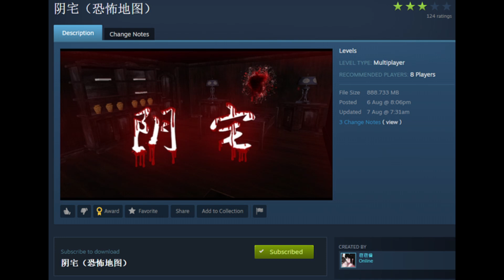[Human Fall Flat] 阴宅（恐怖地图）by 萌萌酱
This is one of the most difficult horror escape room map I had played so far.
Lot of puzzles and jump scare.
It had a nice storyline but it all in chinese.
Steam Level: 阴宅（恐怖地图）
Creator: 萌萌酱